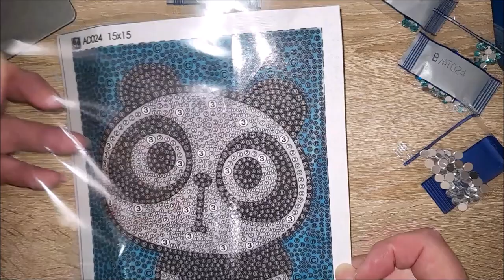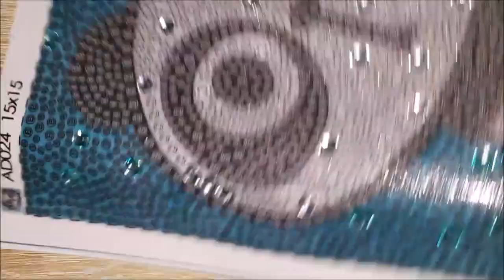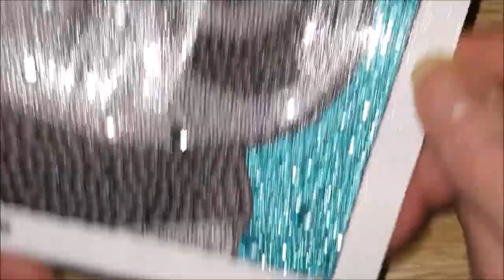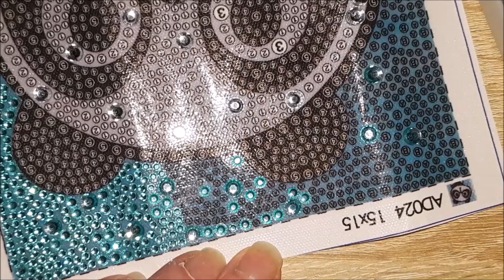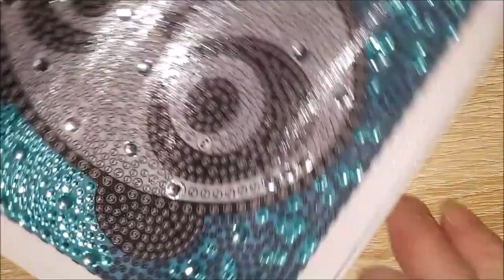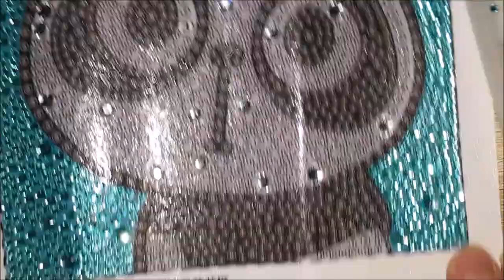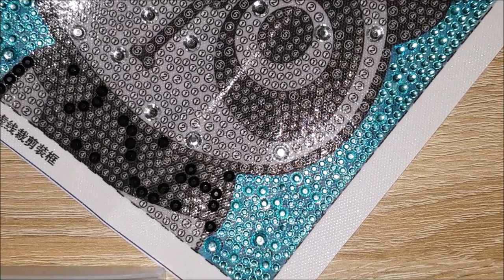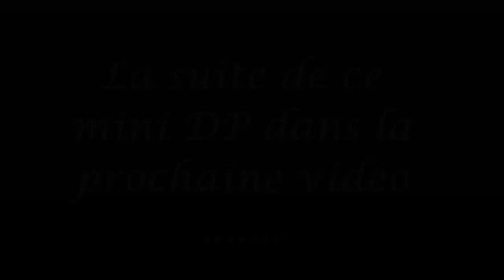DIAMOND PAINTING Je fais le petit panda en strass de la boutique COLORFULDIY